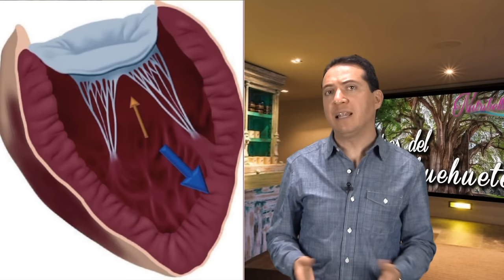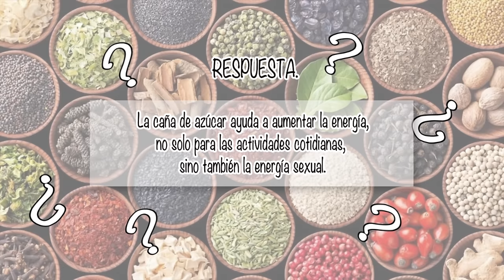NUTRIBELLA - AHUEHUETE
En nuestro programa NUTRIBELLA nuestro Asesor Herbolario nos habla sobre: AHUEHUETE